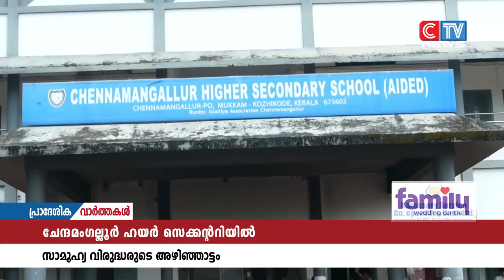ചേന്ദമംഗല്ലൂർ ഹയർ സെക്കൻ്ററി സ്കൂളിൽ സാമൂഹ്യ വിരുദ്ധരുടെ ആക്രമണം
ചേന്ദമംഗല്ലൂർ ഹയർ സെക്കൻ്ററി സ്കൂളിൽ സാമൂഹ്യ വിരുദ്ധരുടെ ആക്രമണം. സ്കൂളിൽ അതിക്രമിച്ചു കയറിയ ആക്രമികൾ ബൈക്കിനും സ്കൂൾ വളപ്പിലെ മാവിനും തീയിട്ടു